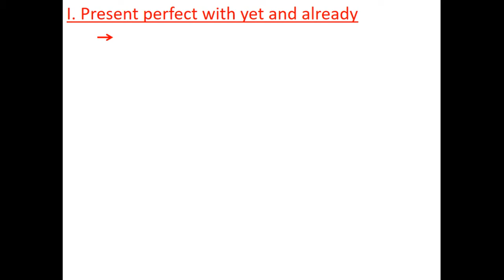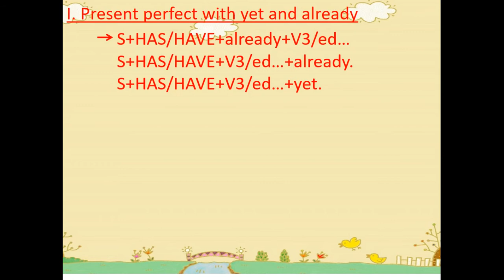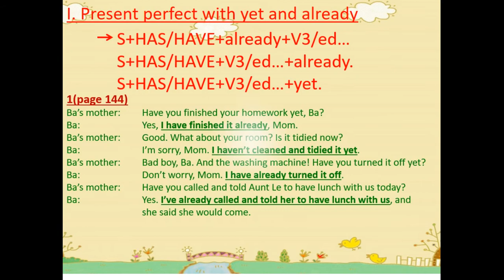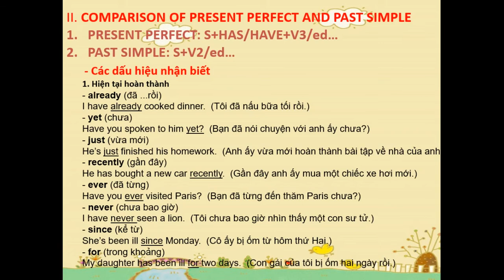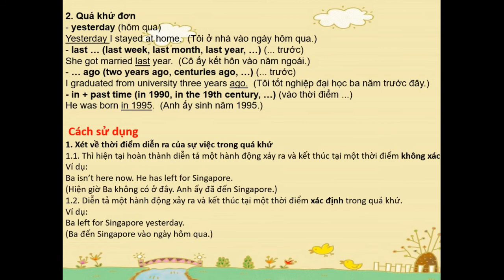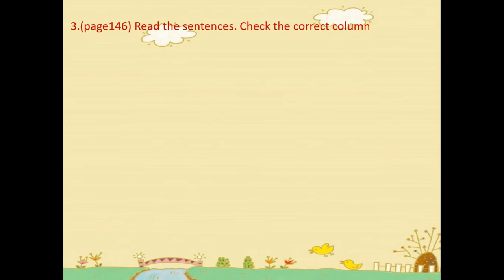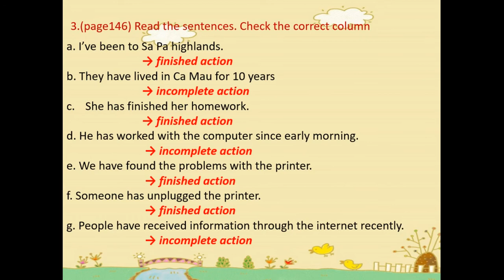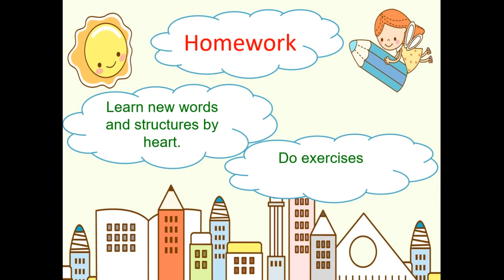TIẾNG ANH 8 - Hoàn tất chương trình - Unit 15: LANGUAGE FOCUS